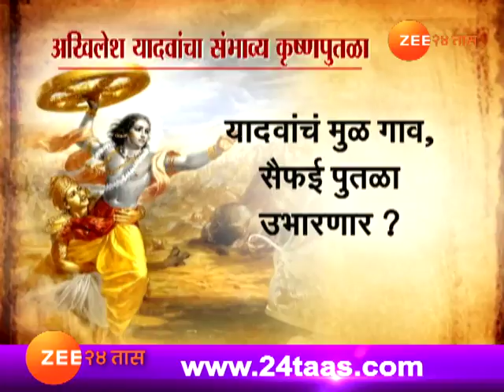राजकीय फायद्यासाठी राम विरुद्ध कृष्ण...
Uttar Pradesh Indian Politiacal Make Ram Vs Krishna For Their Political Benefit